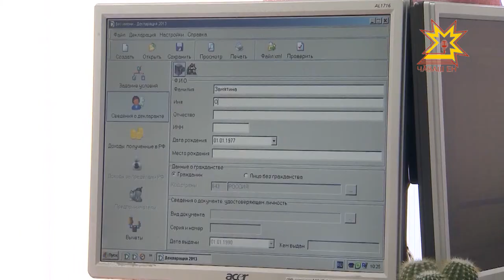Налоговые органы Чувашии проводят Дни открытых дверей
В Чувашии стартовала акция «День открытых дверей». Сегодня и завтра все налоговые службы будут открыты для посетителей.